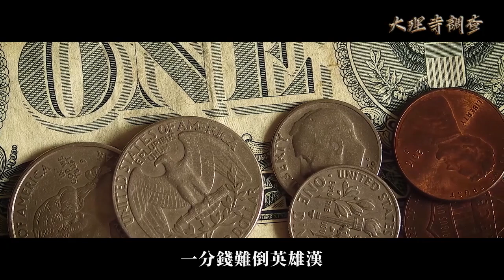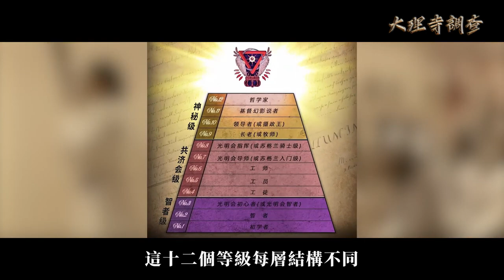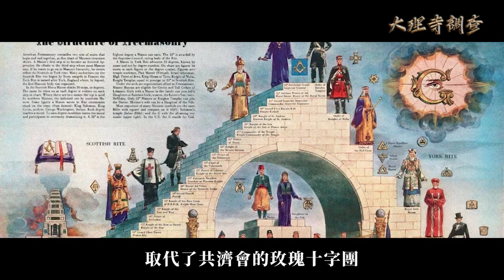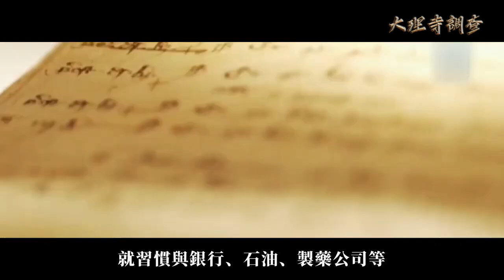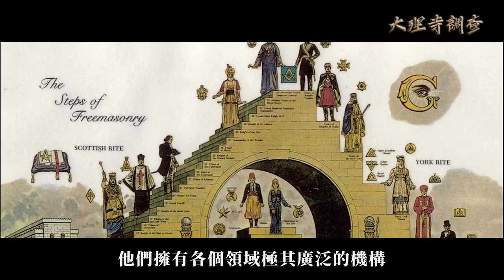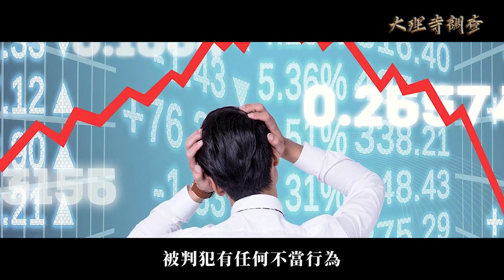全人類都被神秘組織操控著？西方領導人也是它的傀儡，全球名人爭相加入